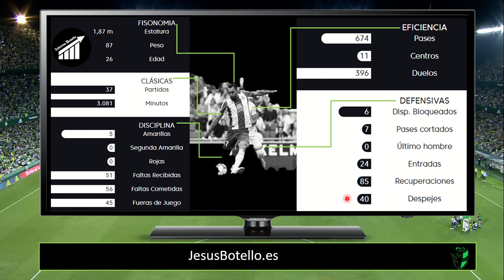¿Cómo juega Borja Iglesias?